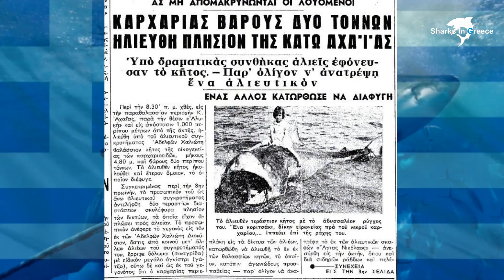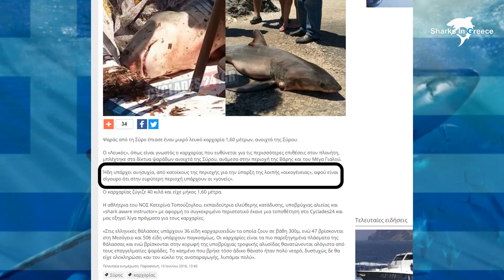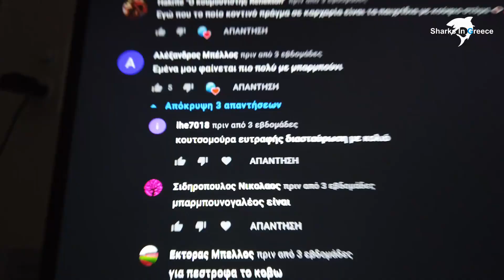Λευκοί καρχαρίες στην Ελλάδα | Great White Sharks In Greece (Subs)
Πόσους λευκούς καρχαρίες έχουμε καταγράψει μέχρι σήμερα στην Ελλάδα? Τι μεγέθη είχαν? Που εντοπίστηκαν και πότε?